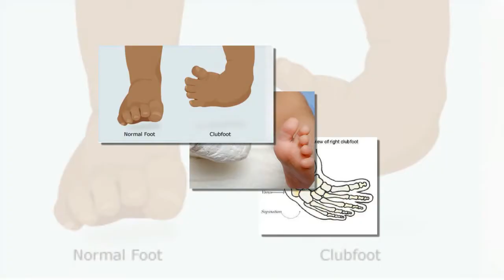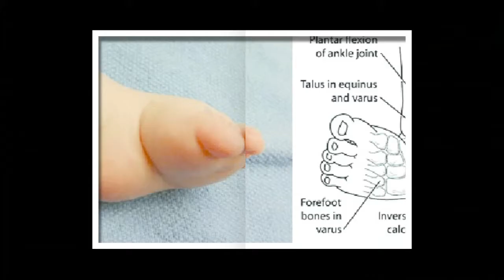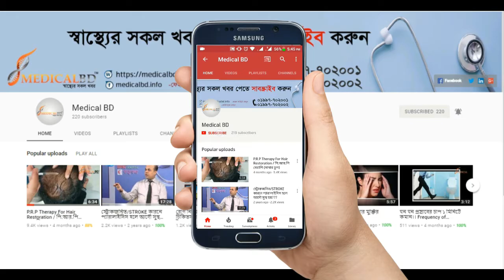ক্লাব ফুট ও রিকেট সম্পর্কে জানুন ।। Club Foot & Rickets